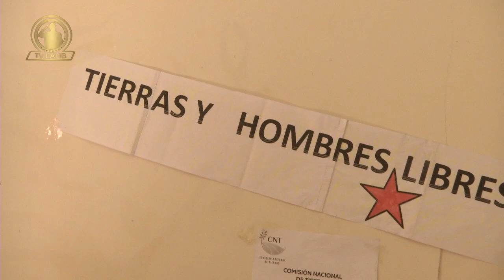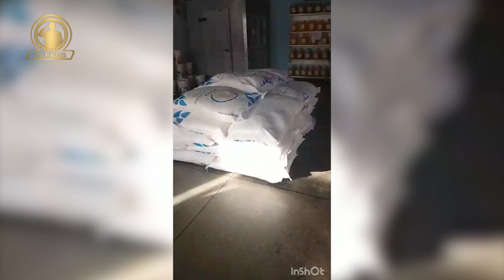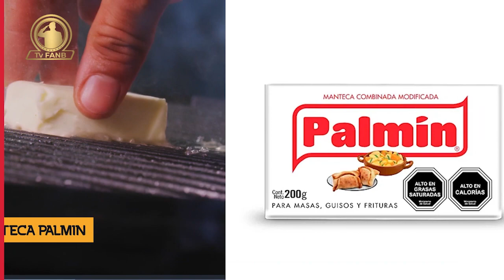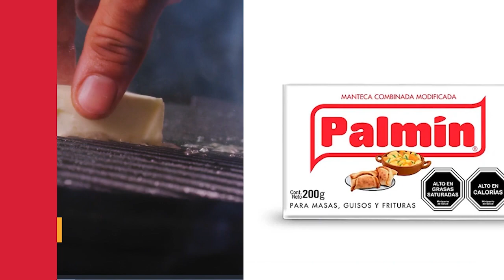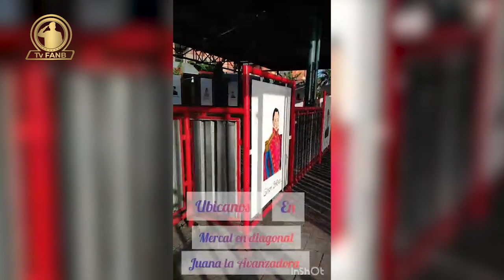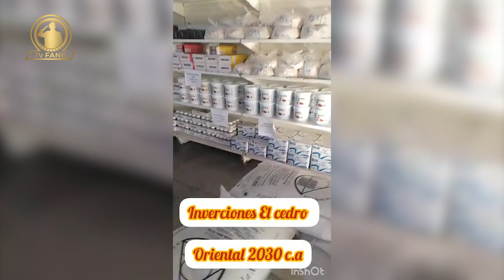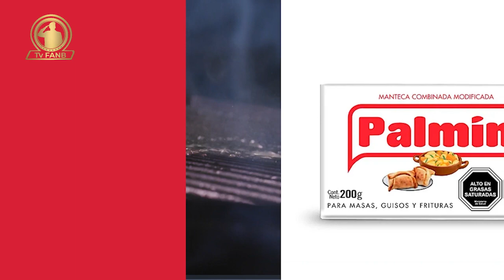TVFANB. ARTILLERÍA BOLIVARIANA DE VUELTA AL CAMPO 06FEB23